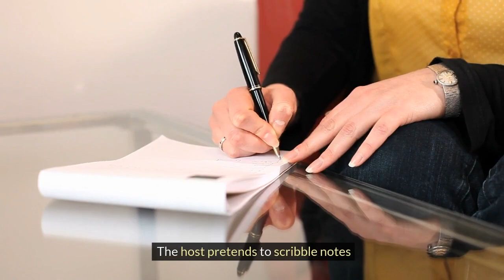The Art of Paint Drying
A fascinating look at paint as it dries.Watch to the end to see what happens